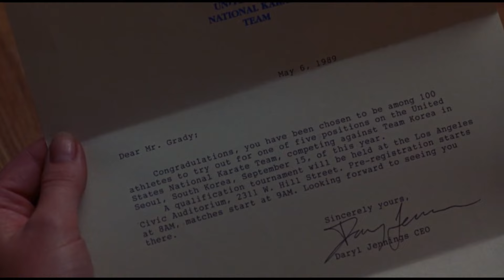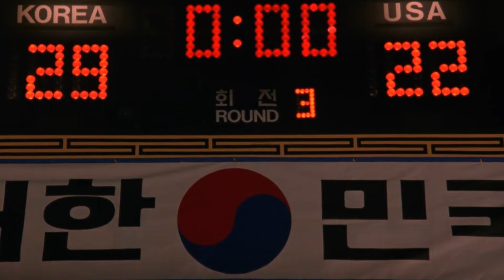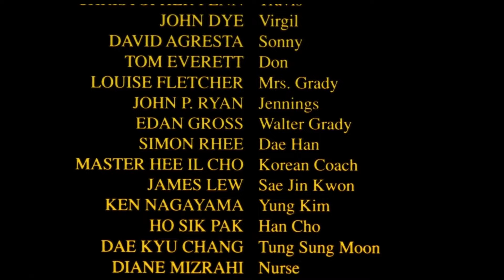Team USA defeats South Korean taekwondo team in a hard-fought battle / based on real events